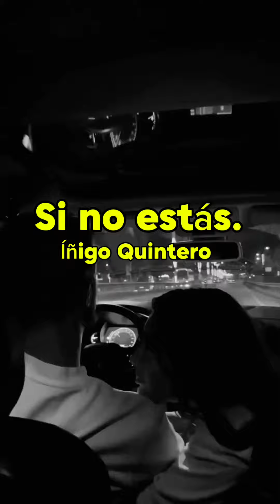Inigo Quintero - Si No Estas SpeedUp Lyrics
Hey !
Voici les paroles de 'Si No Estás' de Iñigo Quintero !

Paroles/Lyrics

Que te han dado desde el cielo, no, no, no, no
Lleno de este veneno
Que no hay momento que pase
Sin dejarte de pensar
Dos billetes para amarte
No quiero ver nada más
Qué no sé a donde voy
La verdad es que ya van mil noches malditas
Sin tu abrazo
Es algo raro estoy viciado a tu amor
A tu amor
A tu amor, amor, no, no, no, no
Ah-ah-ah-ah-ah